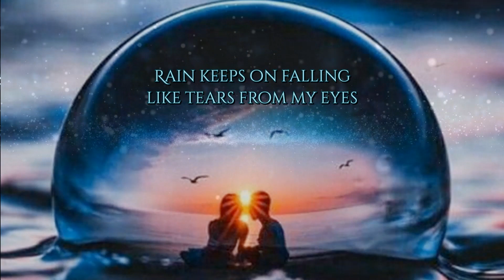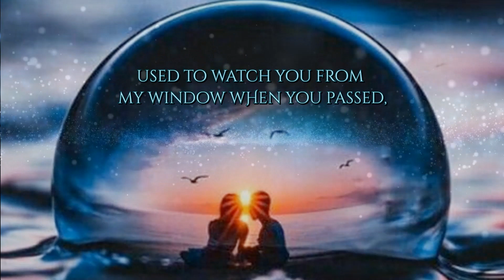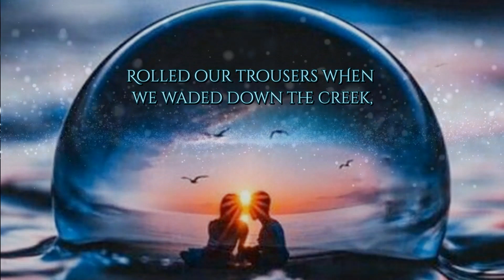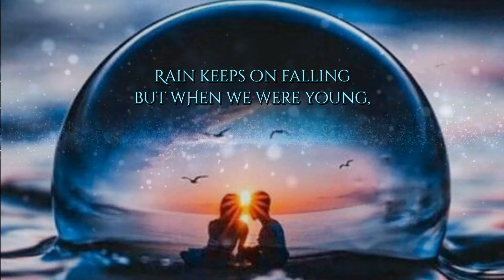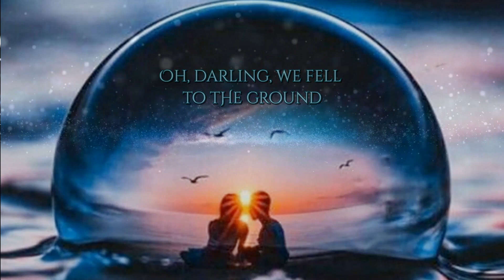Blue Virgin Isle - Degreed (lyrics)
”Blue Virgin Isle” by the band Degreed from 2019.

This is a cover of the song ”Blue Virgin Isle” by Ted Gärdestad from 1978.
He was a Swedish musician and singer-songwriter, who passed away in 1997. He and his brother Kenneth Gärdestad used to write the music and the lyrics to the songs together and, in 1993, Kenneth Gärdestad wrote a version of the song in Swedish, called ”Himlen Är Oskyldigt Blå” sung by Ted Gärdestad. The Swedish version is beautiful, but I like the English song better. And this is a great cover of the English version!